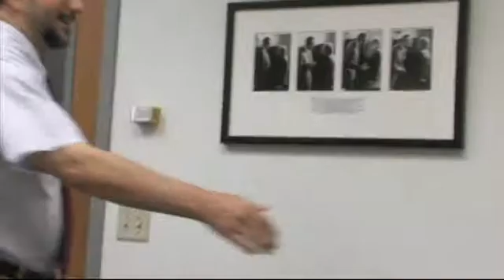Nobel Laureate Interviewed by Tess Michaels, UTD, Summer 2008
Tess Michaels a 14-year old sophomore at Shepton High School, and a fellow NanoExplorer at UTD interviewed Dr. Russell Hulse in Summer 2007.

Dr. Hulse won the Nobel Prize for the discovery of the first binary pulsar  a twin star system that provides a rare natural laboratory in which to test Albert Einsteins prediction that moving objects emit gravitational waves, as well as other aspects of his general theory of relativity. The discovery was made in 1974 by Hulse, a 23-year-old graduate student at the time, and his thesis advisor, Dr. Joseph Taylor Jr., utilizing the 1,000-foot radio telescope at Arecibo, Puerto Rico. The pair shared the physics prize in 1993.

NanoExplorer program at UTD promotes nanotechnology-based education for the next generation of scientists.  A select group of 10 high school students are invited to work on original research in the institutes labs. Training on lab safety and proper research techniques are the hallmarks of the program. Once lab procedures are mastered, students are guided by programs formulated by researchers. Later, NanoExplorers are free to choose their own research paths.